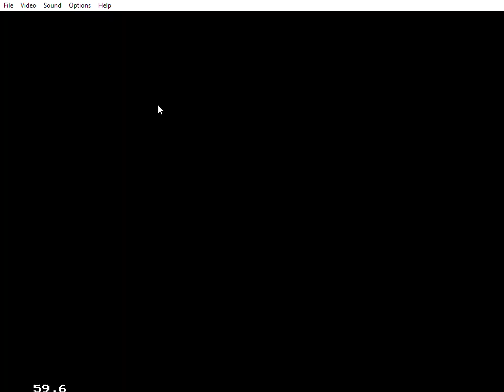Video Game Glitch 804L & 804M: Street Fighter II (SMS) - De-Synced/Glitched Music 6!